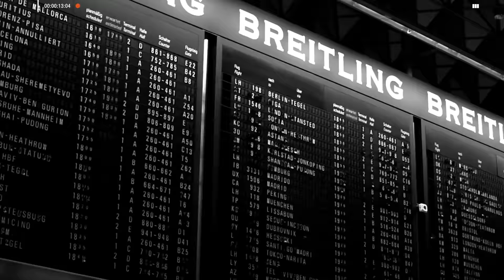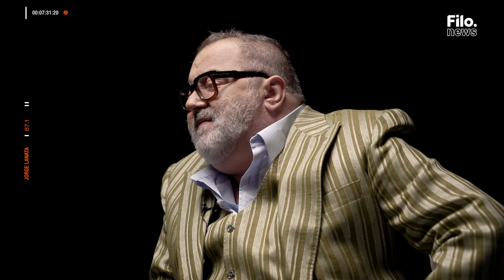Jorge Lanata: "Esto puede terminar con Macri y Cristina en 2023" | Caja Negra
🎙JORGE LANATA llegó a Caja Negra! 📦⬛️⁣
El periodista y escritor pasó por el ciclo de entrevistas conducido por Julio Leiva y habló DE TODO.⁣
Sus primeros pasos en los medios, el contexto de la política actual, revelaciones de su vida personal y qué piensa de la digitalización y los medios.⁣
¿Cómo se sintió cuando hizo 32 puntos de rating con un programa político? ¿Cuáles son sus predicciones respecto a las elecciones 2023? ⁣